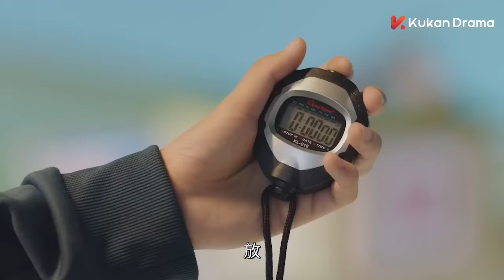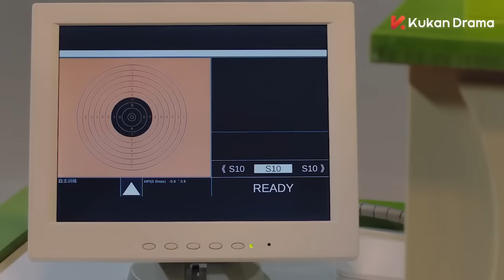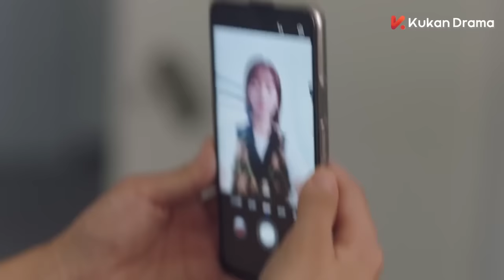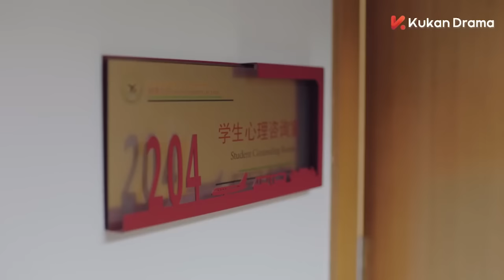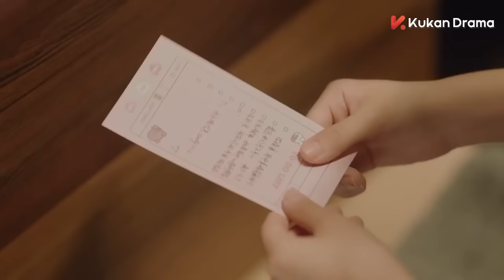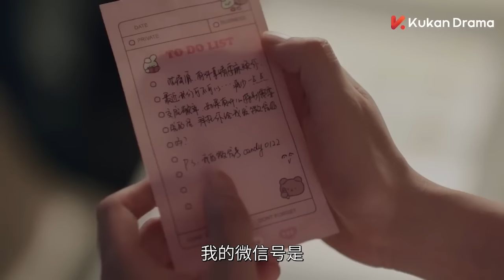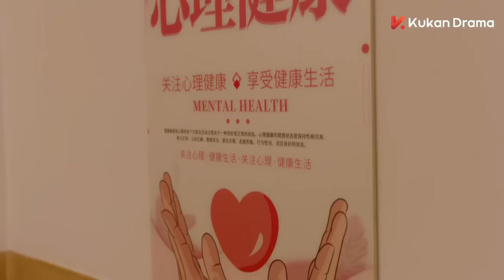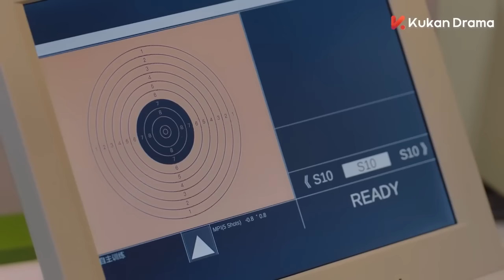【Full Movie】男主浴室內把她逼近墻角，空間佈滿急促呼吸聲 💖 中国电视剧